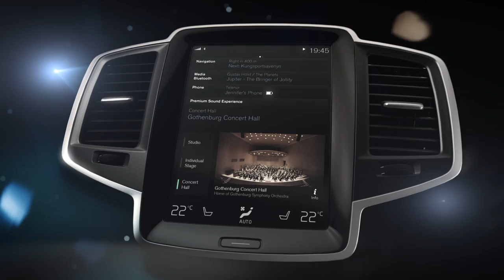Recreating The Gothenburg Concert Hall In The Volvo XC90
In the XC90 we've re-created the exact acoustic qualities of Gothenburg Concert Hall. The centre touch screen can be used to mirror this concert hall, a recording studio or a stage. "It took some 800 individual measurements in the Gothenburg Concert Hall before we captured the true richness of the acoustics," said Mr Adenauer. "When it comes to the Studio Mode, it offers a precise and dry listening environment, similar to that which a recording engineer experiences in a studio. The Individual Stage mode offers the opportunity to control your position in a virtual venue through the innovative use of two sliders called 'envelope' and 'intensity'. With these sliders you can move close to the stage, be surrounded by the musicians or place yourself out in the audience." The top-of-the-line Premium Sound is one of three system levels available for the Volvo XC90. The audio range also includes the High Performance system with a 224W amplifier, 12 speakers and the possibility to add the fresh air subwoofer. At base level, the Volvo XC90 has the Performance system, which features a 52W amplifier and 6 speakers.